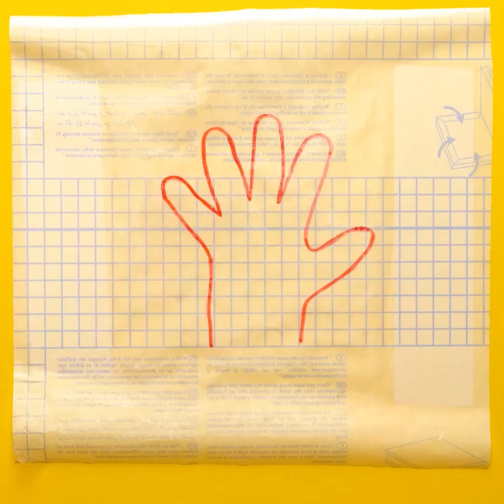TRUQUES COM POP IT, TRUQUES ÚTEIS PARA PAIS E MÃES, E DISPOSITIVOS QUE IRÃO TE ENCANCAR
Descrição
Ser pai ou mãe às vezes pode ser uma sobrecarga!
Reunimos algumas dicas para ajudá-lo com seus bebês e crianças!
Facilite seus dias com estas dicas simples.
Dicas sobre como construir sua própria casinha de brincar com segurança e de forma apropriada para as crianças usarem!
Truques sobre como esconder seus doces dos seus filhos para que você possa apreciá-los sozinho!
Como disfarçar para que seus filhos comam vegetais e frutas!
Truques que você pode usar para pintar! Como fazer artesanato ou pintar de forma inteligente, para que você e seu filho possam aproveitar ao máximo!
Ensine seus filhos a arrumar a mesa com este jogo simples! Muitos outros truques e dicas de jogos para pais que precisam de mais inspiração nos seus dias!

1:48 - Construa uma casinha de brinquedo DIY!
3:14 - Calculadora DIY para crianças!
4:27 - Como servir vegetais para crianças!
7:23 - Crie jogos personalizados e coloridos!
10:11 - Jogo para aprender a arrumar a mesa!